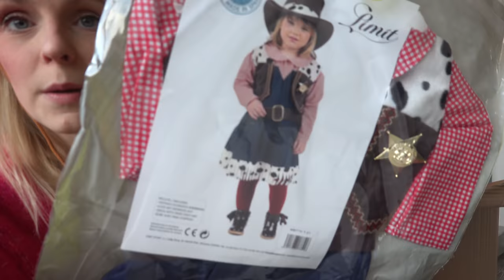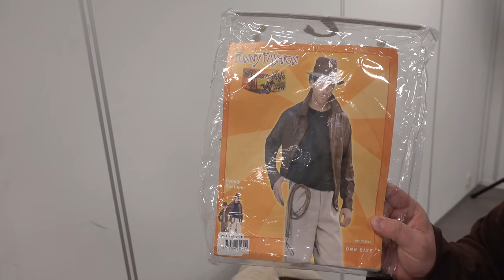VERKLEDEN ALS COWBOY & COWGiRLS 😲 | Bellinga Vlog #1645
Rolderdiep 18
8032 TM Zwolle
The Netherlands

4 juni 2016 heeft ons kanaal een naamsverandering gehad van " SlankEnFitTV"  naar " DE BELLINGA'S"